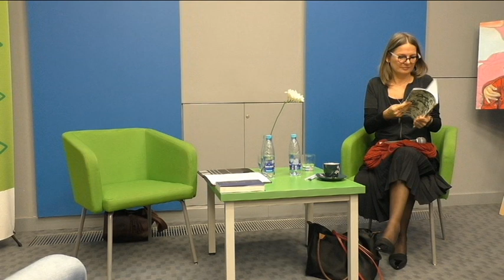Spotkanie z Agatą Tuszyńską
O FILMIE
Nagranie ze spotkania z Agatą Tuszyńską, które odbyło się 18 marca 2019 roku w ProMediach (Szczecin). Rozmowę poprowadziła Agata Rokicka.

Dbając o osoby ze szczególnymi potrzebami film posiada napisy.

Realizacja w ramach projektu “Zobacz i usłysz kulturę!” finansowanego z programu EFS Wiedza Edukacja i Rozwój.